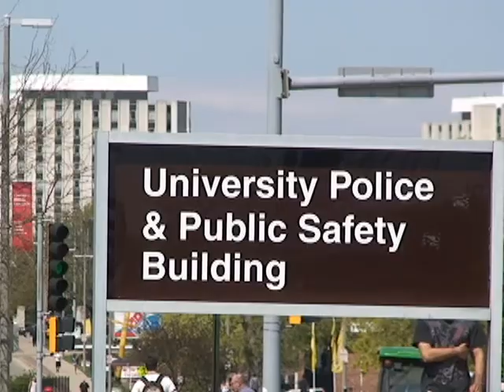Sabrina bennett new police station